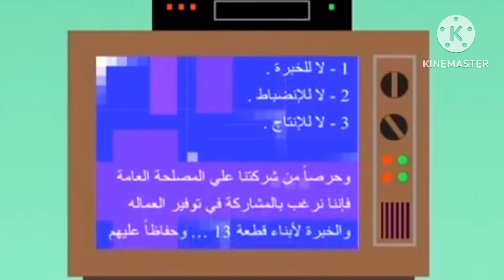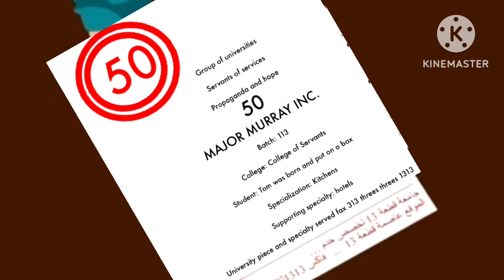50th TownShip S2 E3: At the Construction Site